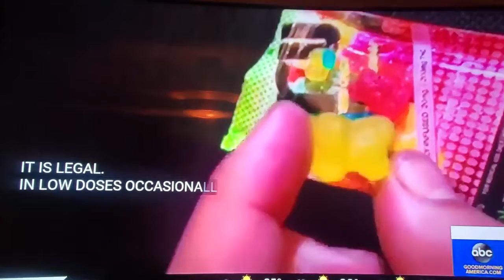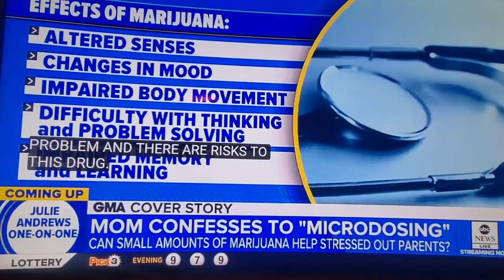Mom confesses to Microbosing THC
Leah Campbell...Mother admits that microdosing, using small amounts of marijuana, makes her a better parent.
Mommy's can take the edge off a little bit with THC.

Stage 4 Endometriosis and Anxiety and Pain Management. Listen to her story. She's a better parent, better focus, better friend, and better person.

If you are in need of being certified to visit any of the dispensaries and have the right to legally carry and consume medical marijuana in the State of Florida, we invite you to contact us

Walkin
Miracle Leaf of West Palm Beach
100 Sansburys Way, Ste 110
West Palm Beach,  FL